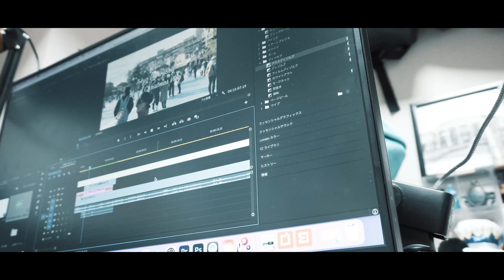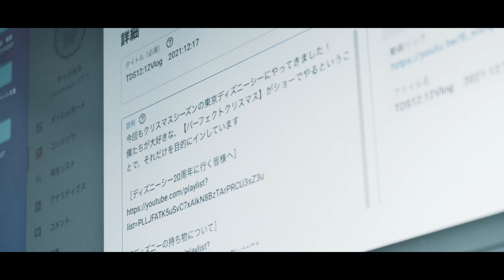vlog - 無印良品でガジェットポーチ新調/ポーチの中身/動画編集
今回は、無印良品でガジェットポーチを新調するため以前から気になっていた商品を購入しました！まさかの30％OFFだったのでかなり安く購入できました。

〜商品リンク〜
・ZHIYUN-Crane-M3

・Anker PowerCore Magnetic 5000

・CIO LilNob Share USB PD ４ポート 65W

・SONY　α7c

・ SIGMA 24-70mm F2.8 DGDN Art ソニーEマウント(レンズ)